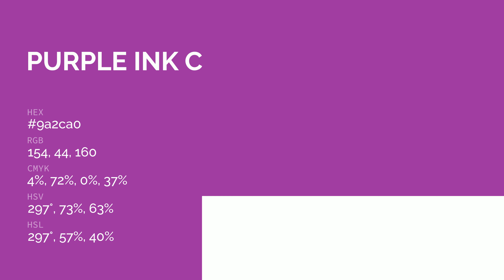Purple Ink color 9a2ca0 hex color - Violet color - Cool color 9a2ca0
What color is Purple Ink ? 9a2ca0 hex color - Violet color - Cool color 9a2ca0

Hex 9a2ca0 Color Code is also known as Purple Ink color.

Hex 9a2ca0 Color code in RGB color code model is created after adding 60.39% red color, 17.25% green color and 62.75% blue color.
Hex 9a2ca0 Color code in CMYK color (process color) code model is generated after subtraction of 3% cyan, 72% magenta, 0% yellow and 37% black.